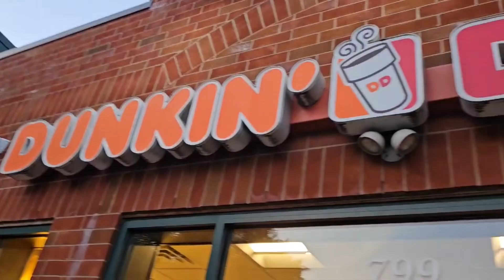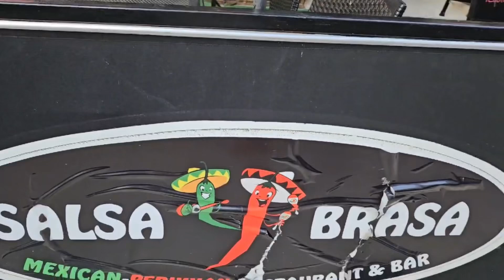First Time Bus Ma Travel Kia 🚌🇺🇸😍 | America ma | Tez Barish shoro hogai ⛈️